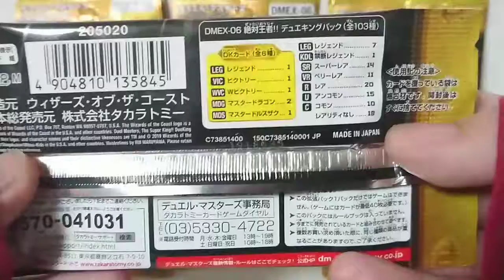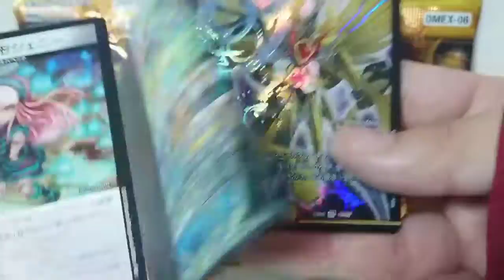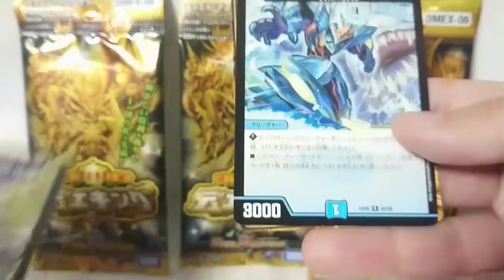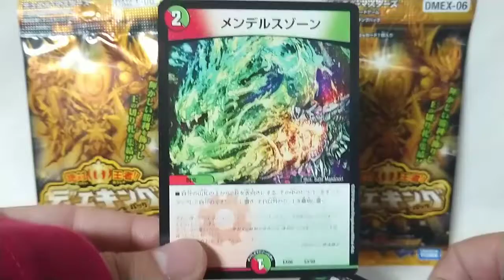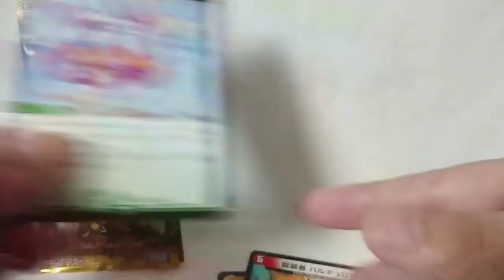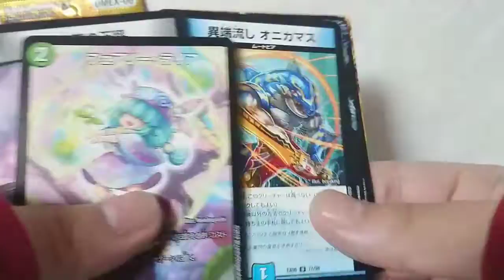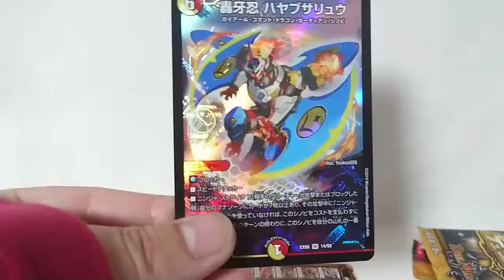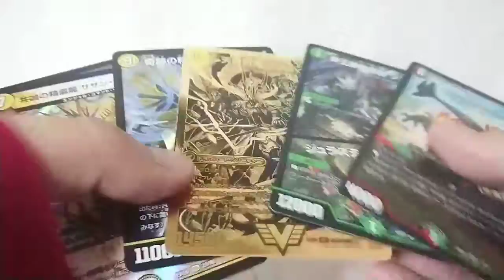DUELMASTERS デュエルマスターズ～デュエキンパック開けてみたいッ!!～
デュエキングパック開けてみたいッ!!
開けるにはどうすれば良いのか…そうか、買えば良いのかッ!!
買えば開けて良いんだッ、すげぇぜ…開けて良いんだぁ…(恍惚)
オッスオラ勇者！例のあのＣＭに脳をやられてついついお店にあっつぁの全部くれって言っちゃったメェーンはオラだけじゃあないはず、そう、男の子もみんなプリキュア(裏番組)好きだけど、デュエマは通るもんね、分かる、プリキュアにケンカ売りまくってた番組だけど分かる(分かる)